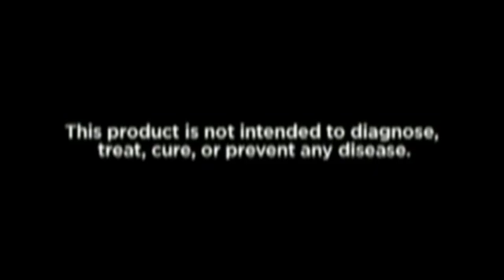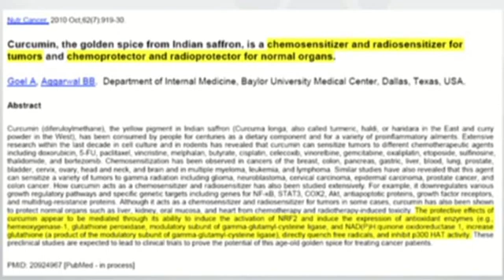Protandim NRF2 and Cancer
Exciting research about the double benefits of Nrf2 activation on radiation cancer treatments!